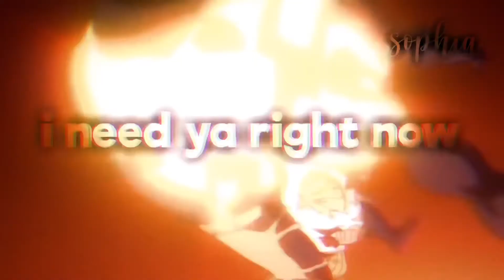stronger / mha edit /